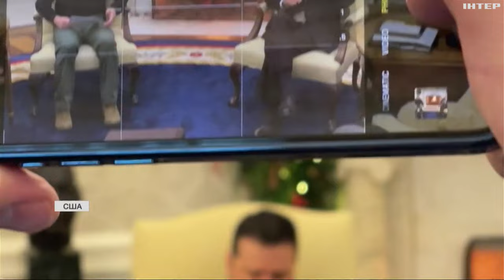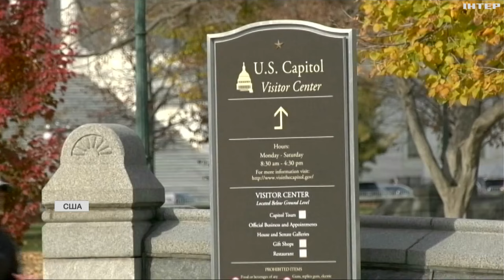Зустріч Зеленського з Байденом: головні підсумки